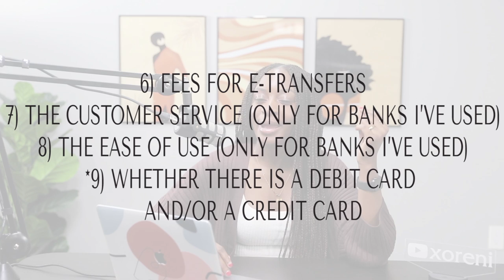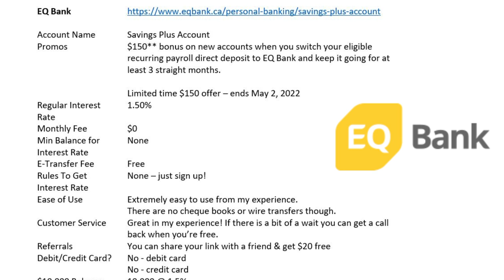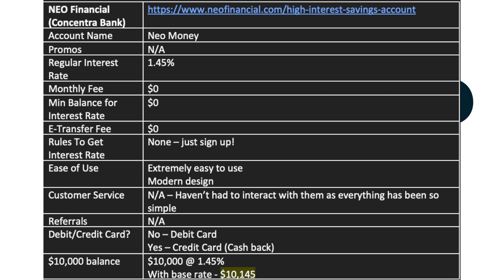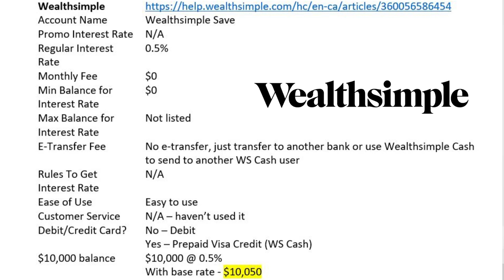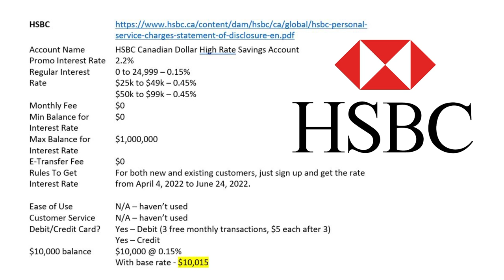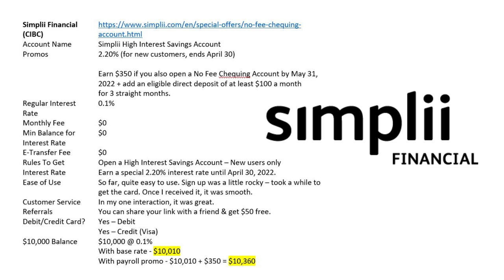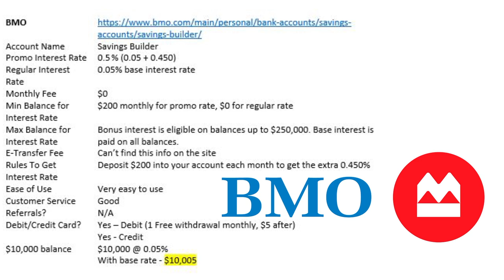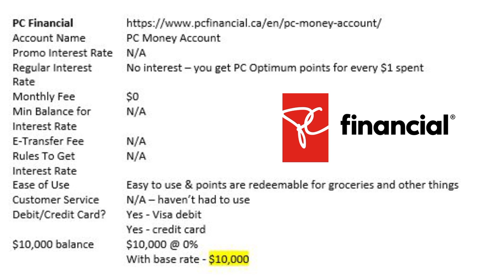The Worst & The Best High-Interest Savings Accounts in Canada 2022 🇨🇦 | xoreni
We are back again with the 2022 edition of comparing high-interest savings accounts in Canada!

Today I will be comparing the various high-interest savings accounts across Canada. Although this is not a way to generate meaningful wealth, it makes more sense to put your emergency funds in an account that generates some interest than no interest. I did this video in 2020 & 2021 and the rates have really changed since then. I have organized this by the highest advertised base interest rate to the lowest.

Timestamps
0:00 Intro
1:30 What has changed from last year
3:06 My favourite accounts
4:49 Categories of comparison
6:16 Saven Financial (First Ontario Credit Union)
8:14 EQ Bank
11:11 Neo Financial
13:30 Koho (People's Trust Company)
14:46 Wealthsimple
16:59 Royal Bank of Canada (RBC)
18:13 Scotiabank
20:30 HSBC
22:10 Simplii (CIBC)
25:33 Tangerine (Scotiabank)
27:25 Bank of Montreal (BMO)
29:18 Toronto Dominion (TD)
30:50 PC Financial

Let me know what you want to see next!

xo, Reni ♡